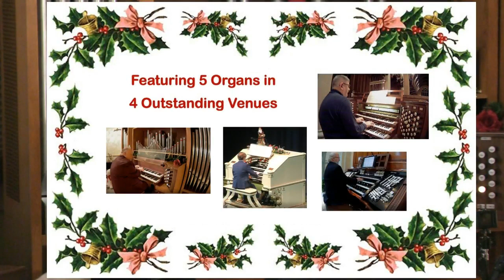We Need a Little Christmas Promo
Rochester Theater Organ Society's Virtual Holiday Celebration Promotion

* Silent Night
* Performed at The Victoria M. Schramm Memorial Music Room
* Performed by Tim Burdick and Dennis Overholt